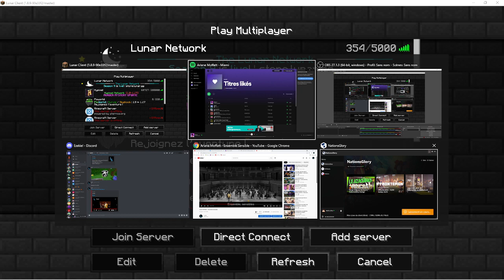Ariane Moffatt - Miami